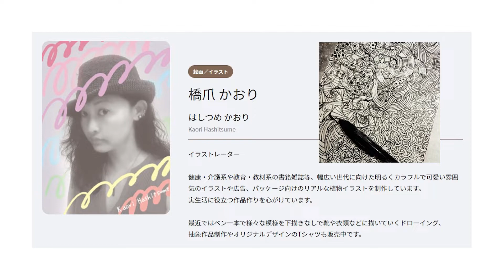しなーとクエスト #08 橋爪かおり（イラストレーター）／品川アーティスト展2022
品川アーティスト展2022
来て！見て！体験！しながわアート！

2022年9月10日（土）・11日（日）　11：00～17：30
会場：スクエア荏原（品川区荏原）イベントホール

入場無料で楽しめるアートイベント。
品川ゆかりアーティストによる作品展示、アート体験（有料）、子供向けワークショップ、ステージ発表など、子どもから大人まで楽しめるイベント。

しながわアート活動応援マスコットのしなーとも登場！
フォトタイムで一緒に写真を撮ってね！

しなーとは、品川をアートで盛り上げるために誕生したマスコット。
「品川」＋「アート」から「しなーと」と名付けられました。

◆出展アーティスト
＃08　橋爪かおり（イラストレーター）

主催：公益財団法人品川文化振興事業団